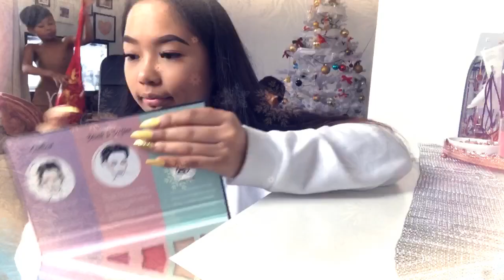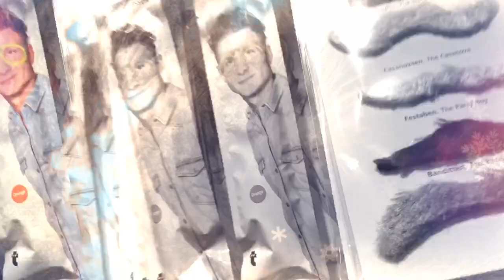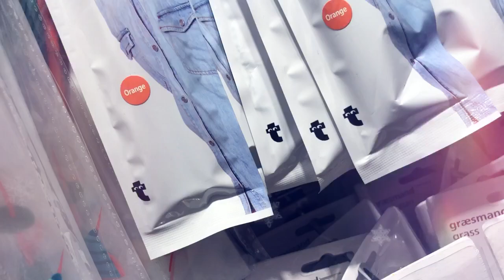Christmas Eve in Sweden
Here’s our christmas spirit with my family and how we celebrate swedish tradional way as of filipino way. This is every year.So used to watch kalle anka and its a swedish tradional too..So i mixed pinoy food and swedish food too. So if you like this video please subscribes my channel and make some thumps up.